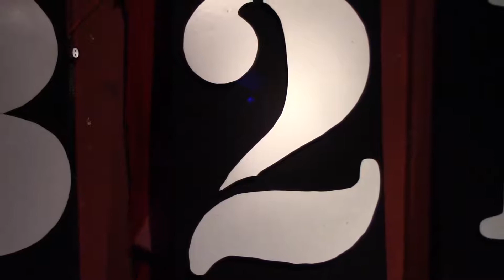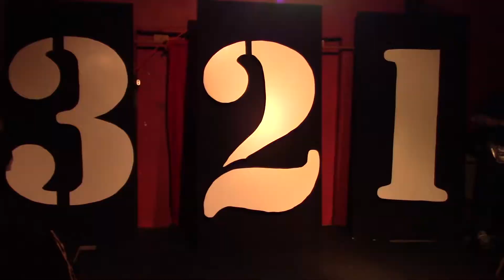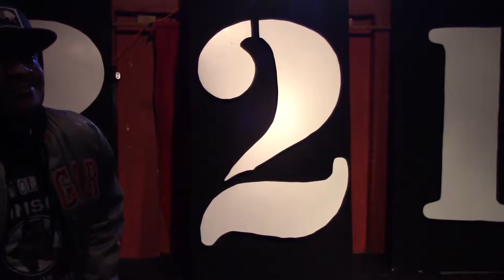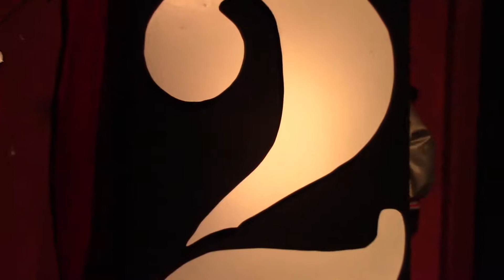Tommy Lawless & SEDS Call Out Asis Nowarranty - 3-2-1 BATTLE! - 02/23/2018